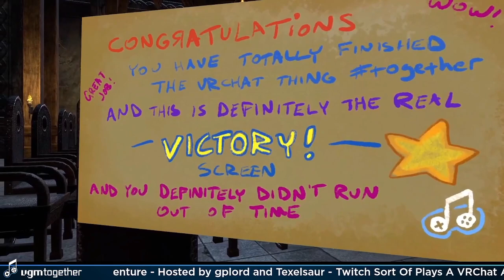Staff Spotlight 2022 - Twitch (Sort of) Plays a VRChat Adventure!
Greg (gplord) & Justin (Texelsaur)

Do you like adventures? Solving puzzles? And bossing people around in Twitch chat? Then put your skills to the ultimate test as you guide our two lost adventurers, VGMT's Texelsaur and gplord, on a journey through a virtual world adventure!